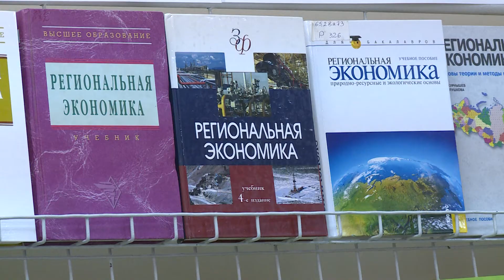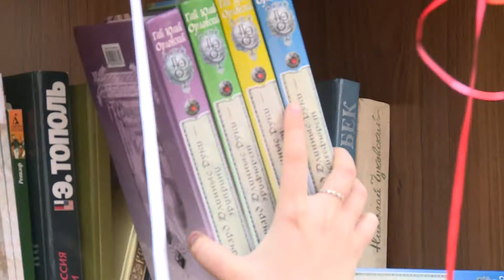Привычка читать снова входит в моду у жителей Владивостока